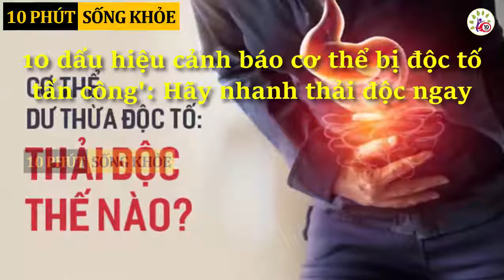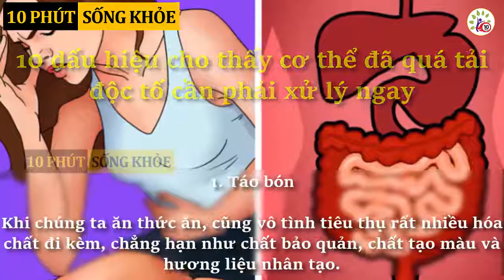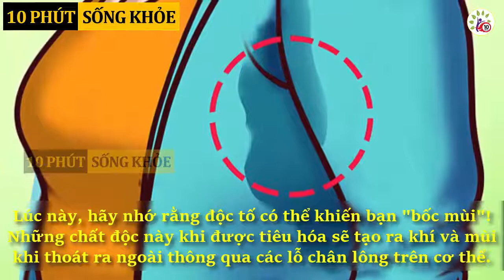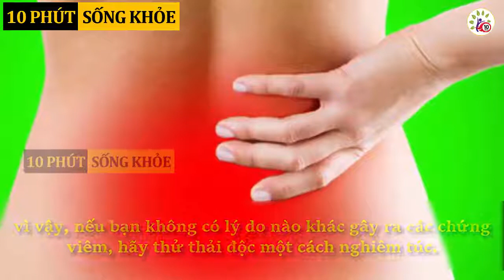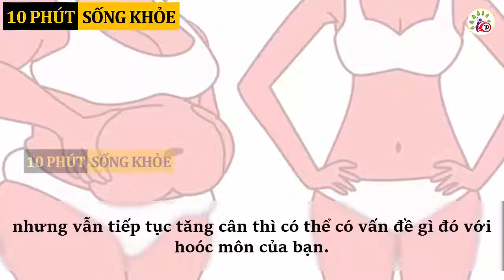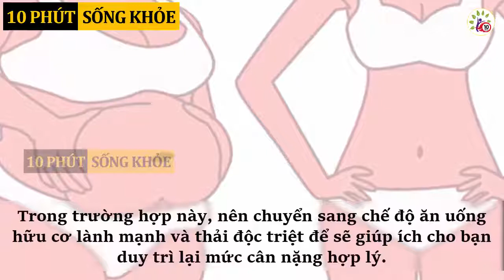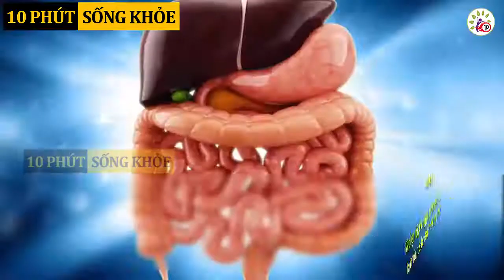10 dấu hiệu cảnh báo cơ thể bị độc tố tấn công Hãy nhanh thải độc ngay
Cơ thể chúng ta phải tiếp xúc với nhiều chất độc trong cuộc sống hàng ngày. Khi độc tố vượt ngưỡng sẽ xuất hiện những vấn đề bất thường. Đây là 10 dấu hiệu bạn nên biết để xử lý... Mời các bạn cùng theo dõi video.